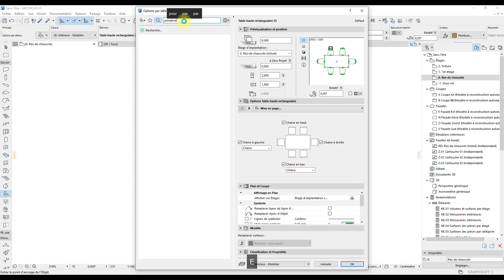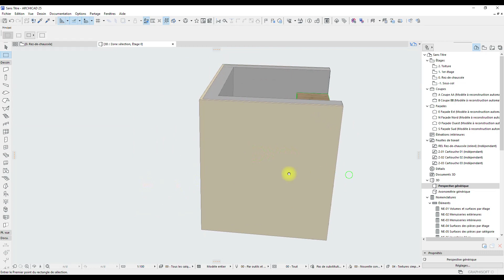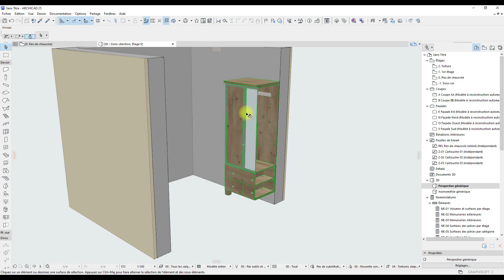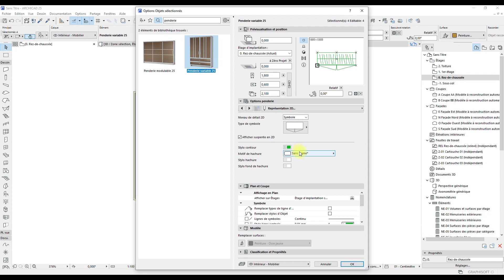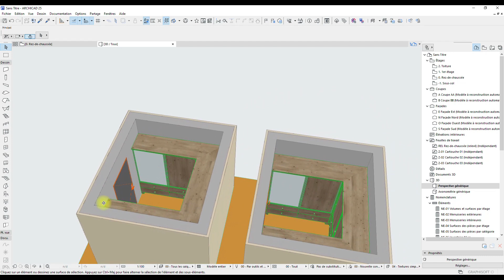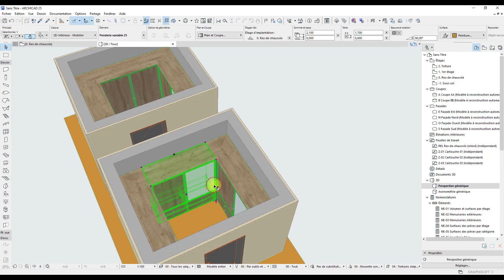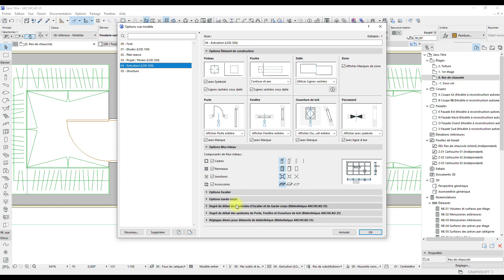All archicads - Wardrobe tricks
It's an archicad wardrobe trick that i learned and wanted to share it with you. Hope you find it useful.